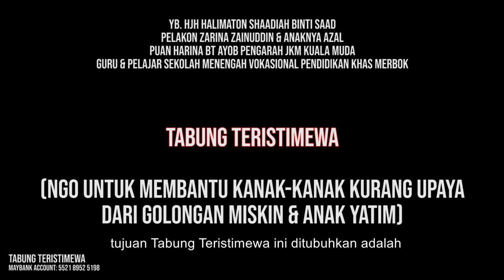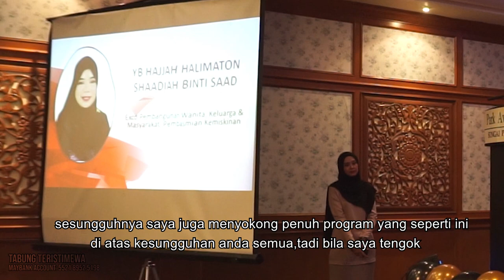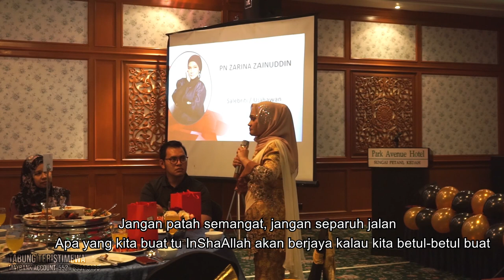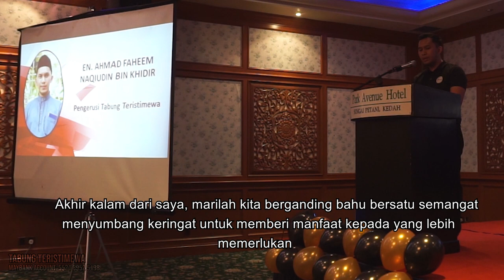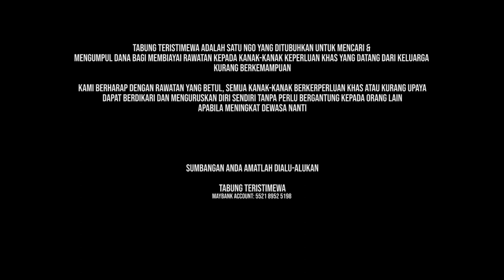Majlis Pelancaran Tabung Teristimewa dirasmikan oleh YB EXCO Hjh Halimaton Shaadiah binti Saad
Majlis pelancaran Tabung Teristimewa dirasmikan oleh YB. Hjh Halimaton Shaadiah binti Saad selaku Exco Pembangunan Wanita, Keluarga & Masyarakat dan Pembasmi Kemiskinan

Tetamu jemputan adalah Pelakon Zarina Zainuddin yang mempunyai dua orang anak Autism

bertempat di Hotel Park Avenue Sungai Petani Kedah
pada 28 September 2019

Tabung Teristimewa adalah satu NGO yang ditubuhkan untuk mencari & mengumpul dana bagi membiayai rawatan kepada kanak-kanak keperluan khas yang datang dari keluarga kurang berkemampuan & anak yatim

KAMI BERHARAP DENGAN RAWATAN YANG BETUL, SEMUA KANAK-KANAK BERKERPERLUAN KHAS ATAU KURANG UPAYA
DAPAT BERDIKARI DAN MENGURUSKAN DIRI SENDIRI TANPA PERLU BERGANTUNG KEPADA ORANG LAIN APABILA MENINGKAT DEWASA NANTI

SUMBANGAN ANDA AMATLAH DIALU-ALUKAN

Tabung Teristimewa
Maybank account: 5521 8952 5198